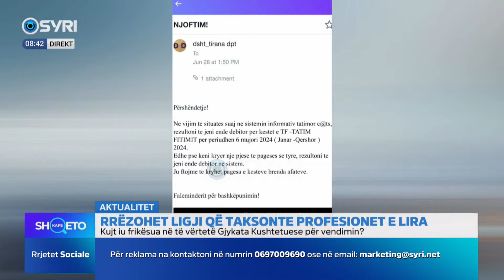KAFE SHQETO/ Kujt ju frikësua vërtetë Kushtetuesja për vendimin mbi profesionet e lira (02.07.2024)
KAFE SHQETO/ Kujt ju frikësua vërtetë Kushtetuesja për vendimin mbi profesionet e lira
E ftuar: Jorida Tabaku